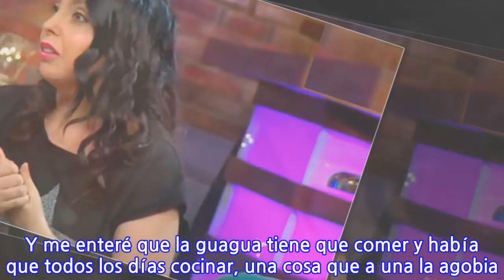Chiqui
Chiqui Chiqui y su compras en cuarentena: “Yo tenía una leve intuición antes de que partiera la pandemia de que yo no era muy buena dueña de casa. No era mi mejor rol ese. Pero cuando vino la pandemia realmente quedó al descubierto que no hay nada de la casa que me guste hacer. ¡Nada! “Pero siempre uno tenía a una persona que le ayudaba, no se notaba tanto antes de la pandemia. Uno lograba vivir y no era tan terrible. Entonces lo primero que me compré fue la aspiradora inteligente. “No sé cómo pasé tanto tiempo de mi vida aspirando. Porque veo ahora a la Esperanza, porque todo el mundo le puso nombre, que lo hace sola y digo ‘¿cuánto tiempo perdí aspirando?’. Esa compra estuvo buena. “Después dije ‘ya, un lava vajillas’, porque nadie quería lavar los platos. Nosotros somos una familia chica igual, somos tres, pero igual se juntaban las cosas. Y me enteré que la guagua tiene que comer y había que todos los días cocinar, una cosa que a una la agobia. Todos los días cocinar. Todos los días lavar. “Mi marido me ayuda. De hecho, hace mucho más que yo. Pero le dije ‘mi amor, compremos un lavavajillas’. Lo convencí solamente diciéndole que ahorraríamos agua. Le dije ‘mi amor, el planeta, nuestra hija se va a quedar sin agua, ahorra mucho, dice aquí ocho litros…’ ‘Ya, comprémosla’, me dijo. “Después llegó el momento en que todo me venía entusiasmando, porque había un robot que te hacía todo poh. Había un robot para cada cosa. Y me llama una niña que vendía robots de cocina. Le echas cosas adentro y cocina sola. “Me dice ‘te voy a hacer una demostración’, y nos juntamos por Zoom. ‘Karim, mira esta weá’. Y como en diez minutos hizo una comida como para diez personas sin ningún esfuerzo. Al final dije ‘la cagó esta weá, el robot bueno, ¿cuánto vale?’. ‘Un millón dos’, ‘¡¿Ah?!’. ‘Un millón dos’. “Pero me dijo ‘lo puedes pagar en 24 cuotas precio contado’, justo con mi banco. Y yo ‘mi amor, saca la cuenta, 24 cuotas, ¿cuánta plata vamos a ahorrar en dejar de pedir comida? Hagamos la inversión. Saquemos los decimales. No se va a notar. Yo creo que es una inversión que vale la pena’. “‘¿Las vas a usar?’. ‘La pregunta. Vale un millón dos, cómo no voy a usarla. Las weás que preguntas’. Llegó. Al principio era entretenido igual, hice un ají de gallina, etc. Igual no es tan fácil. Igual hay que ser ordenada, porque me acuerdo que traté de hacer un volcán de chocolate y no pesqué ninguna instrucción y no resultó. “Pero efectivamente te quedan cosas bien hechas. Un día hice un pisco sour. La mejor weá que me quedó fue el pisco sour. Y ahí empecé a ocuparla solamente para hacer pisco sour. Me quedan 18 cuotas y Karim me dice ‘¡pero esta weá la podrías haber hecho en la juguera!’”.
INFORMATION
• Source: glamorama